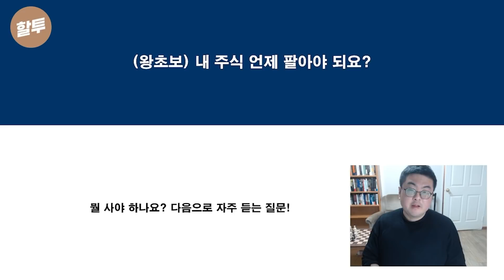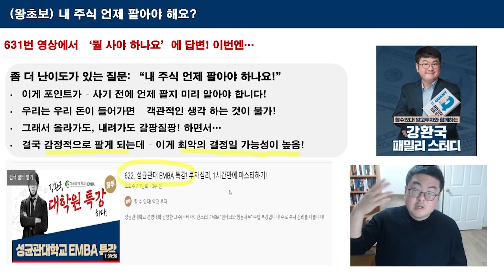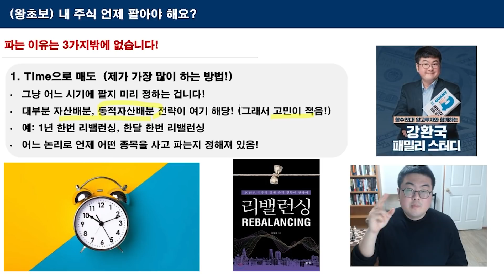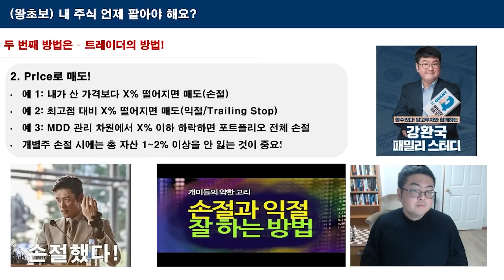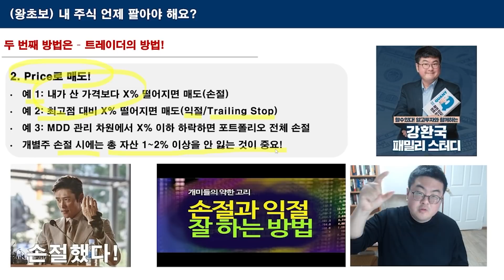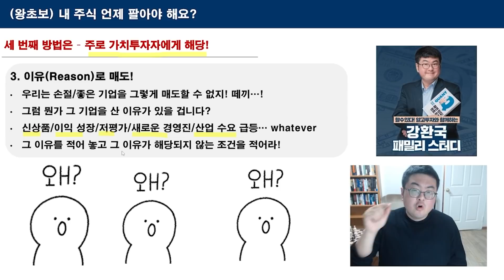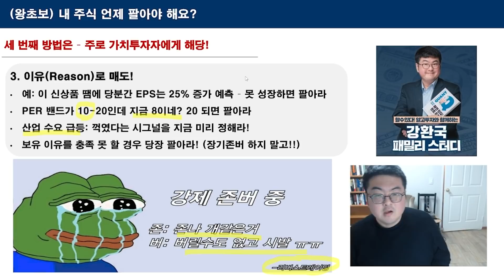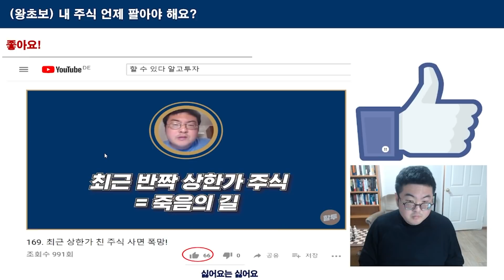648. (왕초보) 내 주식 언제 팔아야 하나요?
그러게요, 요즘 주식이 많이 빠지니까 팔 생각을 많이 하실 것 같아요! '매도 가이드라인'을 알려드립니다.

패밀리 스터디 세번째 VOD + 두번째 라이브 내일 동시 진행 + 거기에 특강까지!

18년 퀀트 투자 노하우를 다 풀어드리는 강환국 패밀리 스터디 1기에 정말 많은 분들이 관심을 주셔서 놀랬습니다. 매일같이 텔레그램으로 소통하며 '수익은 길게 손실은 짧게' 포트폴리오를 만들어가고 있는데요! 천천히 따라오실 수 있도록 밤낮으로 준비하고 있습니다!
곧 패밀리스터디 2기로 여러분들을 초대드릴 예정이니, 관심있으신 분들은 아래 링크를 확인해주세요!

- 즐겨찾기 하면 여러분의 수익이 3배로 늘어납니다! -

2. (베스트셀러) 하면 된다! 퀀트투자
3. 삼프로 TV 온라인강의(정적, 동적자산배분)
4. 러닝스푼즈 오프라인강의(퀀트킹으로 백테스트 + 종목선정 AND 정적, 동적자산배분 + 투자심리)
5. 터틀캠퍼스 오프라인강의(퀀트킹으로 백테스트 + 종목선정 AND 정적, 동적자산배분 + 투자심리)
6. 할투 모든 영상 요약